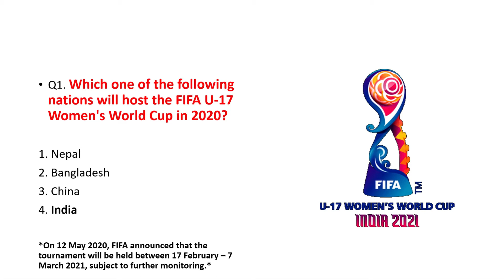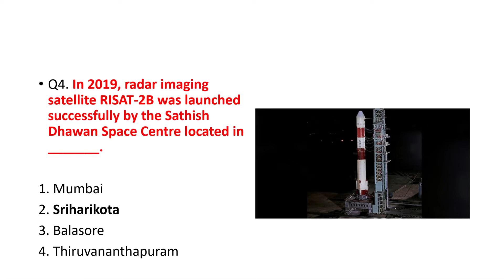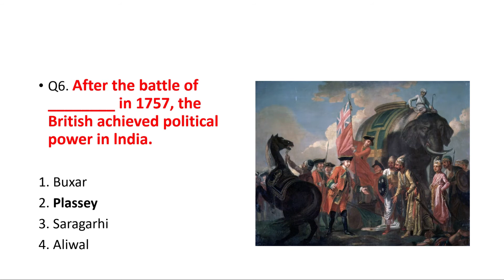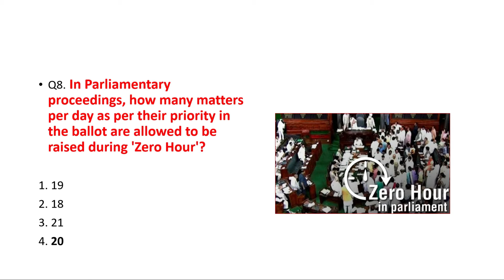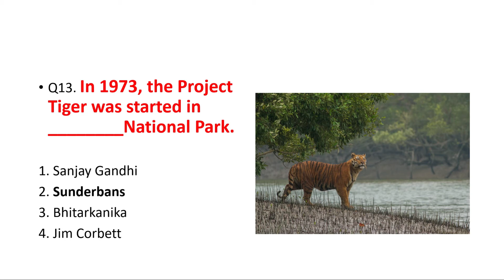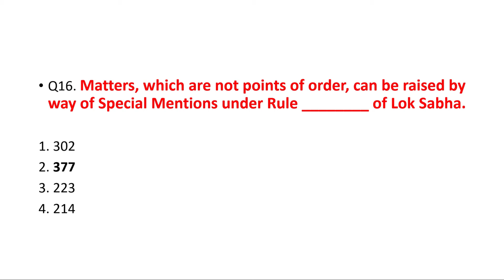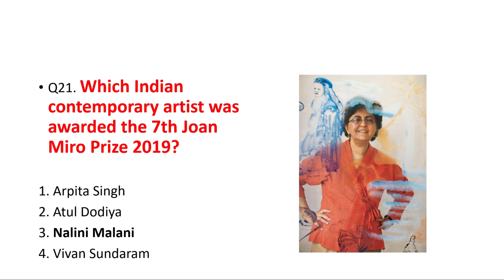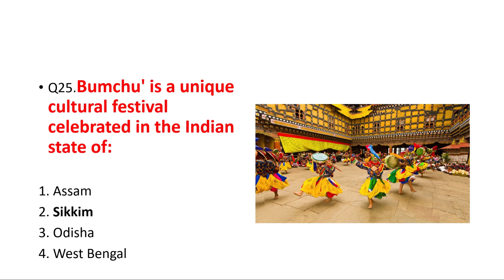08 JULY EVENING SHIFT | GENERAL AWARENESS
About SSC EXAMINATION,
Staff Selection Commission (SSC) is an organisation under Government of India to recruit staff for various posts in the various Ministries and Departments of the Government of India and in Subordinate Offices

This commission is an attached office of the Department of Personnel and Training (DoPT) which consists of Chairman, two Members and a Secretary-cum-Controller of Examinations. His post is equivalent to the level of Additional Secretary to the Government of India.

The Estimates committee in the Parliament recommended the setting up of a Service Selection Commission in its 47th report (1967–68) for conducting examinations to recruit lower categories of posts. Later, in the Department of Personnel and Administrative Reforms, on 4 November 1975 Government of India constituted a commission called Subordinate Service Commission. On 26 September 1977, Subordinate Services Commission was renamed as Staff Selection Commission. The functions of Staff Selection Commission were redefined by The Government of India through Ministry of Personnel, Public Grievances and on 21 May 1999. Then the new constitution and functions of Staff Selection Commission (SSC) came into effect from 1 June 1999. Every year SSC conducts the SSC Combined Graduate Level Examination for recruiting non-gazetted officers to various government jobs.

SHOW YOUR SUPPORT
AND DON`T FORGET TO COMMENT YOUR SUGGESTIONS.